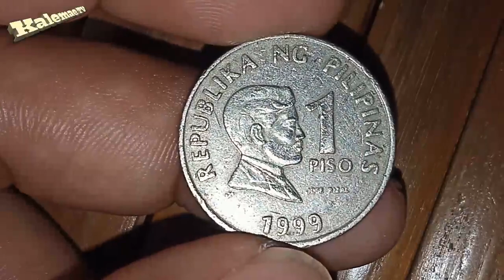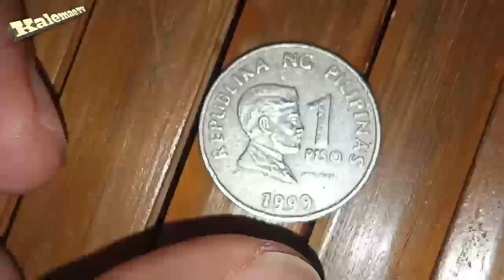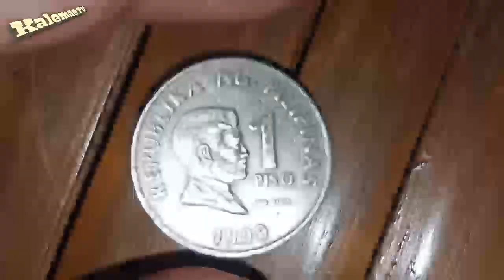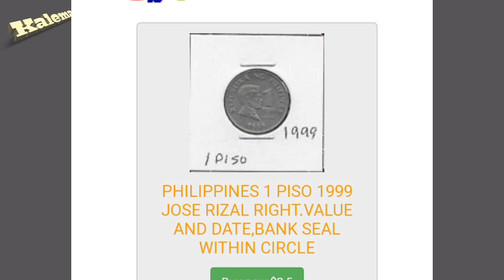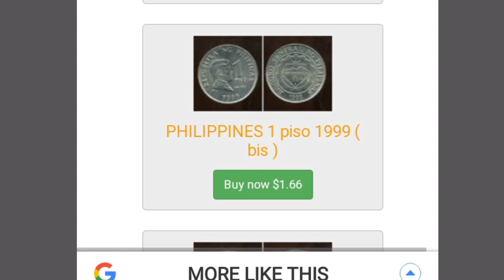Hard to find 1999 1 piso Jose Rizal old coin | price 2020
hi guys kamusta? panuurin niyo po ang iba ko pang mga tutorial video tungkol sa YouTube channel at sigurado pong marami kayong matutunan. at panuurin niyo din po ang mga coin review maraming salamat po.